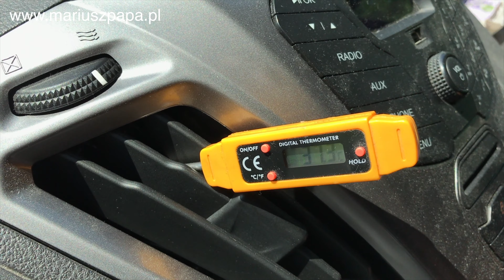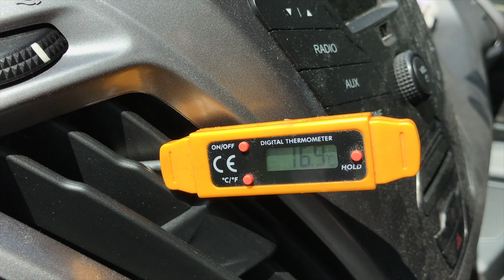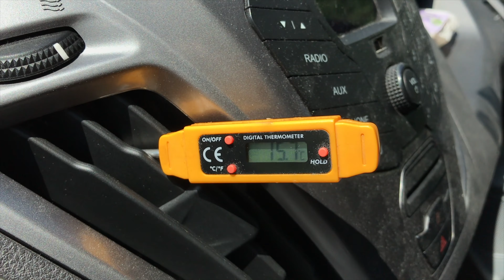Ile klimatyzacja w aucie zużywa paliwa na godzinę ?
Przeprowadziłem badania ile paliwa zużywa klimatyzacja w aucie L/h.
Warunki testu: temperatura zewnętrzna +32° C, temperatura wnętrza około 42° C,
zużycie paliwa na biegu jałowym bez włączonej klimatyzacji 0,5-0,6  litra na godzinę  .
Test przeprowadzono na samochodzie Ford Custom jeden  parownik
Następnie włączono klimatyzację na maksymalnych obrotach dmuchawy z obiegiem powietrza zamkniętym i zobaczcie jaki jest wynik testu.

Zapraszam do mojego sklepu do zakupu książki "Samodzielne napełnianie klimatyzacji w aucie"